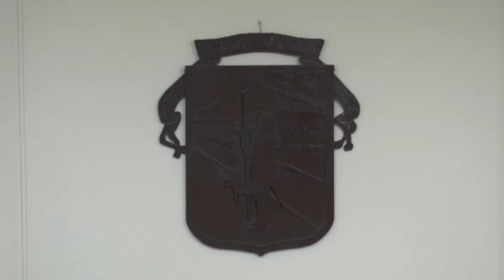Concejal Frida Fonseca